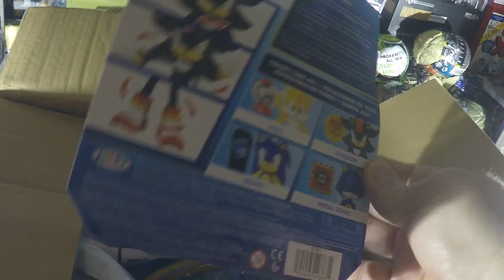What is in the box - Metal Sonic edition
Today we go back and take a look at a case of Jakks pacific Sonic the Hedgehog Wave 4.  I opened this a while back.  I probably still have some of the sonic figures.  As you can see there is a good reason for the shelves being full of sanics and no one else.  Every case is like this.  I really like metal sonic and his button accessory.  Shadow is not bad too.  The snowboard is nice with this sonic but the skate boards are much cooler in the other waves.  I hope you enjoyed the video.